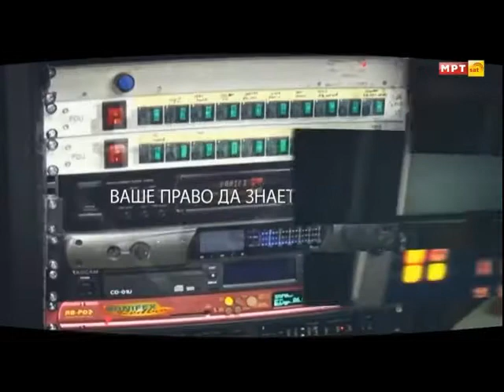Реклами МРТ 1 23-08-2021